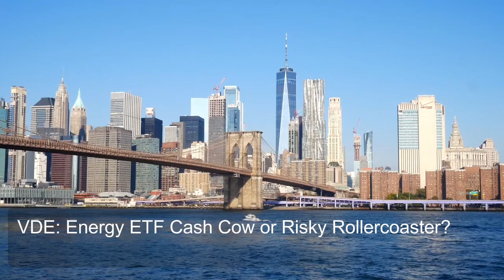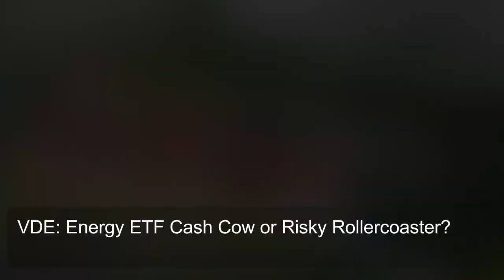VDE Energy ETF Cash Cow or Risky Rollercoaster Part II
Is the Vanguard Energy Dividend Appreciation ETF (VDE) a slam dunk investment for your portfolio, or a risky gamble? In this episode of Chat ETF, we crack open VDE and explore its potential benefits and drawbacks.
We delve into:
• Exposure to the Energy Sector: How VDE offers a convenient way to tap into the energy market.
• Risk and Reward: The potential for high returns, but also the inherent volatility associated with the energy sector.
• Concentration Risk: How VDE's focus on a handful of large companies can amplify the impact of energy price fluctuations.
• Alternatives: Exploring other energy sector ETFs and investment strategies that might offer better risk-adjusted returns depending on your goals.
By the end of this video, you'll be equipped to decide if VDE aligns with your investment strategy and risk tolerance.